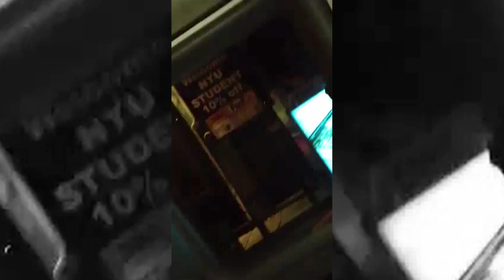Willam & Peppermint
Willam and Peppermint on the town!